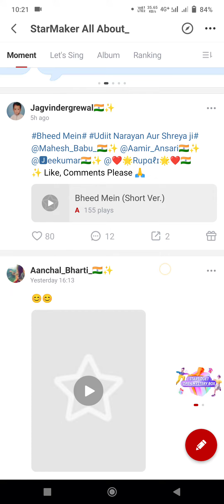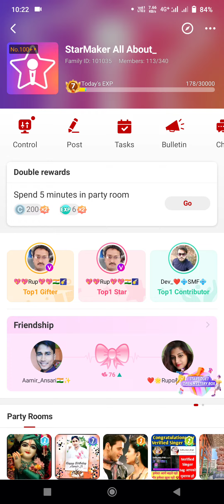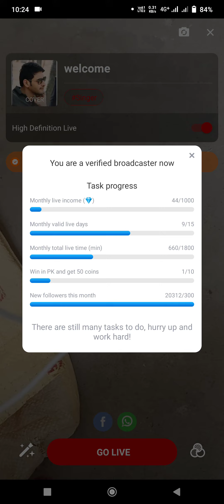How to became a verified broadcaster || 30% Support Live karne walo ko Milega || jaldi Jaldi Aajao